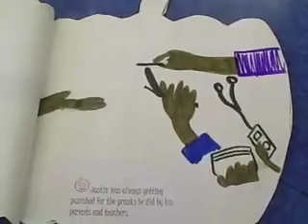Justin Carter's Spooky Adventure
The tragic tale of a young man rebelling against 'the man'